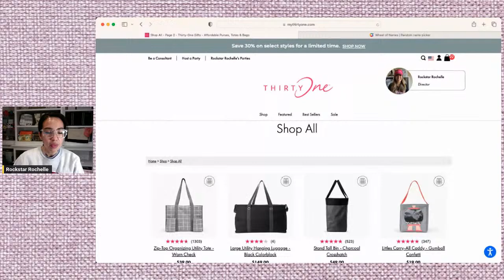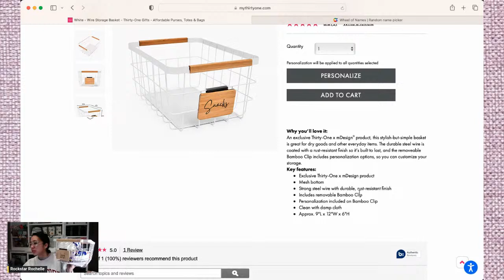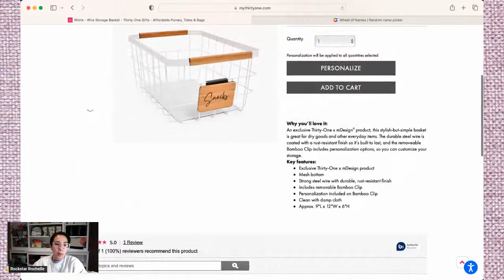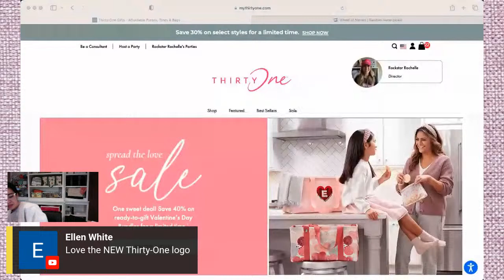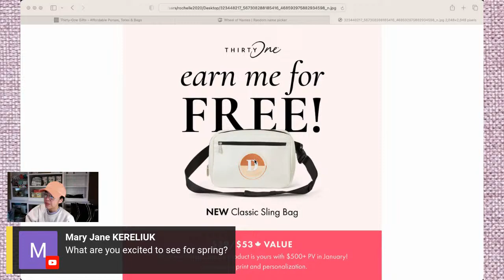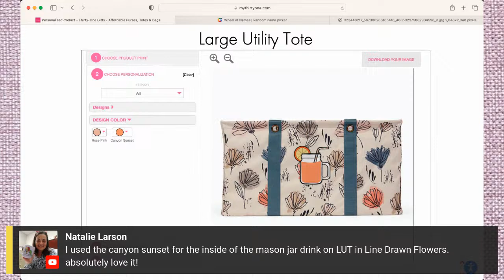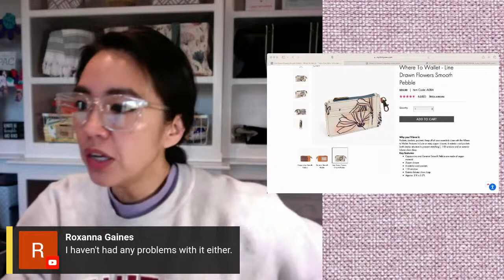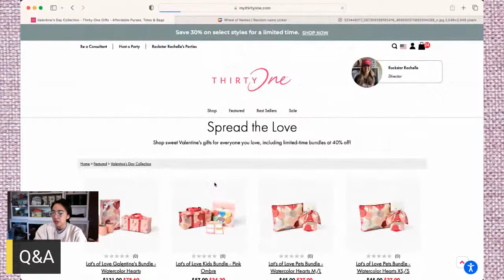Thirty One mDesign Wire Storage Basket Winter Spring Collection Bag Babe TV w Ind Director Rockstar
Welcome to Season 4 of Bag Babe TV. Where, every Saturday morning, you can join me & the other Bag Babes LIVE as we talk all things Thirty One. Come JOIN us! Enjoy!

0:00 Welcome